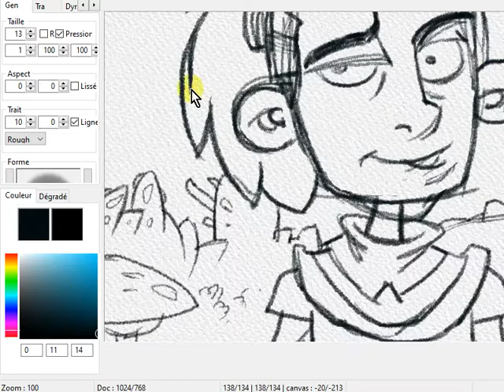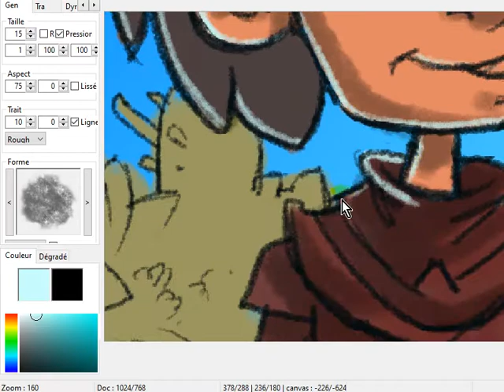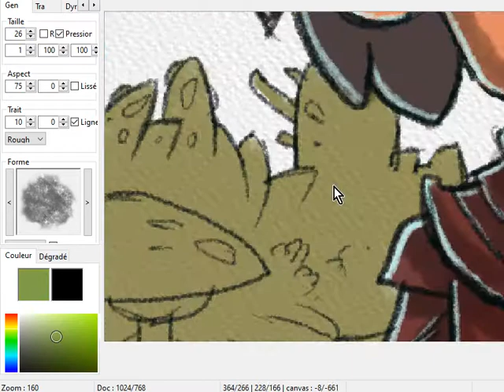Animatoon (0.584), free & open-source drawing and painting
A video to test my free and open-source software (made in purebasic) : Animatoon.

Animatoon is a free drawing & painting application.